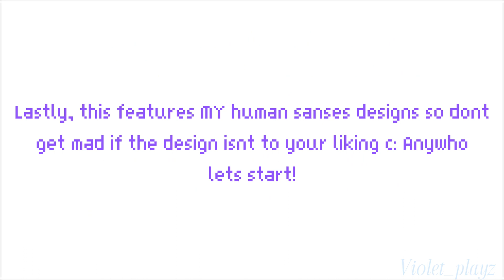Sans Au's As Vines! || Gacha club (plus) || Undertale AU's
HUZZAH IM ALIVE HELLO! This was originally supposed to be animated but it took too much space so I went back to Gacha to do it.

I also have a laptop now so all shit posts are gonna be in gacha form so my animations will mainly be art focused.!

Anyways have some Sans Aus as vines because its funny.! Also if your wondering, as I have stated in the video im not a shipper of any Sans x Sans for.. well obvious reasons, so this is a ship free video and is taken as platonic but I'm not here to police what you ship and dont ship.

Just please dont start a war-

[ Apps ]

Gacha Plus
Cap cut
Medibang

[ All Sanses belong to their respective creators.! ] [Basing these off of the wiki!]

Sans|Classic - Toby Fox
Fell - Vic The Underfella
Swap - P0pc0rnPr1nce
Outer - 2mi27
Lust - NSFWshamecave
Dance - Teandstars tumblr
Sterrenschijnsel

Anxienty - heisaUwU
Anxienty!Papyrus -  heisaUwU
Ink - Comyet
Error - CrayonQueen
Geno - LoverofPiggies (Better known as CrayonQueen)
Fresh - CrayonQueen
Cross - Jakei/Jeal Penaloza
Epic -  Yugogeer012
Dream - Joku
Nightmare - Joku
Killer - rahafwabas
Dust -  Ask-Dusttale
Horror - Sourapplestudios
Slash -  ProductionRoxy/x-Roxayne-
Time kid (TK) - perfectshadow06
Birdtale - Greyscales
Mafia - AU Community
Farm - GuinongTale_AU
Ccino - Black-nyanko
Abyss -  Meta-kaz

[ Im also aware I've missed 3 birthdays of Horror, Geno and Shattered but im tryna work on it! ]